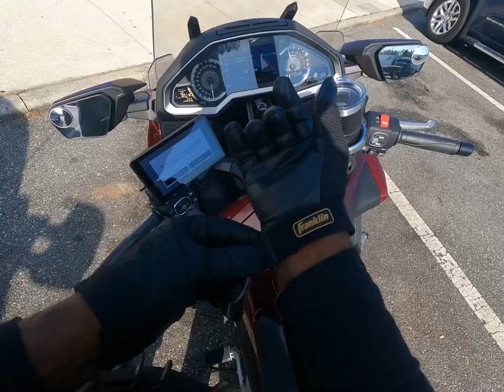Goldwing trip to Alabama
My 2023 Goldwing trip to Alabama